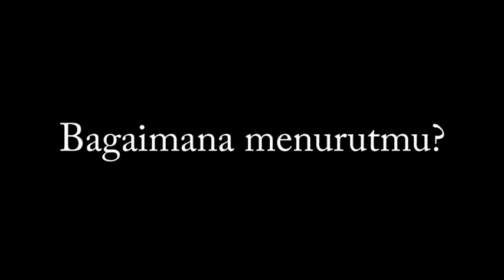Arti Anak Bangsa